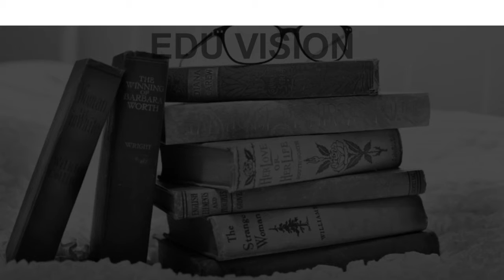Schools around Meera Nagar Jodhpur CBSE, Govt, Private, International | Edu Vision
Must Watch.. Best Schools around Meera Nagar - CBSE, Govt, Private, International

Listed Schools:
Bodhi International School
Career Point World School
Central Academy Kudi
Delhi Public School Pali Road
Lucky International School
ST. ANNE'S SCHOOL Jodhpur
St. Paul's School, Jhalamand
The Saviour's Academy, Secondary School, Jodhpur
UR Memorial Senior secondary School
Vidhyashram International School

This is not the listing of Top Schools around Meera Nagar, it's the list of best Schools around Meera Nagar as per the ratings given by our users.